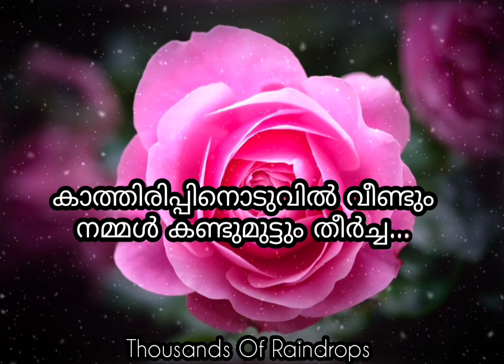വീണ്ടും നമ്മൾ കണ്ടുമുട്ടും | Love Quotes Malayalam